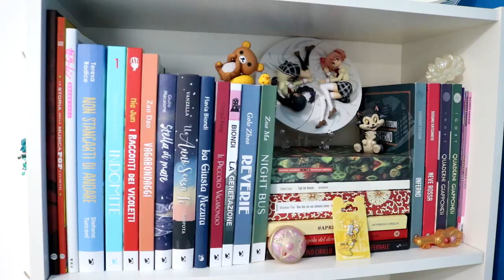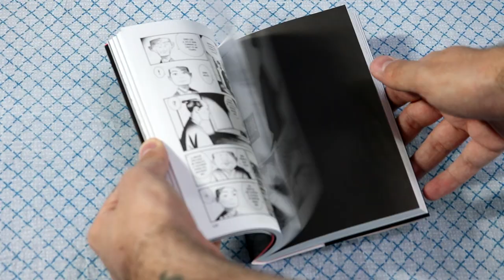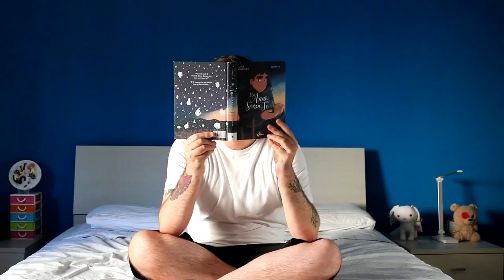I doni di Edo: La bellezza del Giappone storico | Bao Publishing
Ciao a tutti ragazzi, come state? Oggi per la rubrica Letturedautore vi voglio parlare di un nuovo manga della BaoPublishing, un manga storico che ci permette di conoscere la vita e le storie degli abitanti di Edo ♥ Ecco a voi

Vuoi acquistare il manga? Clicca qui

--- LEGGI QUI ---

Io sono Ashura( Alias Aldo) e ho deciso di creare questo piccolo spazio tutto mio dove posso condividere con tutti voi la mia grande passione per la lettura/action figure/anime/manga. Divertitevi con me e diventate parte integrante con scambi di idee, opinioni e quant'altro.

No SUB4SUB

-- Social ---

Se volete supportare questa piccola iniziativa ve ne sarei molto grato

Link Amazon